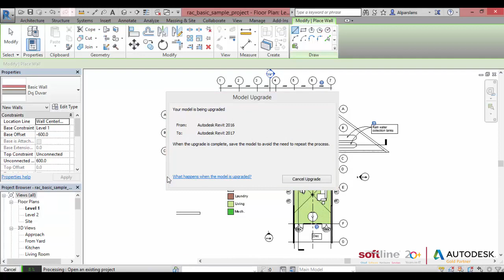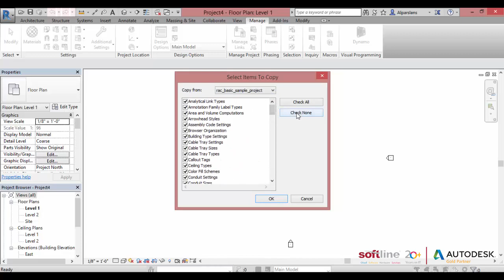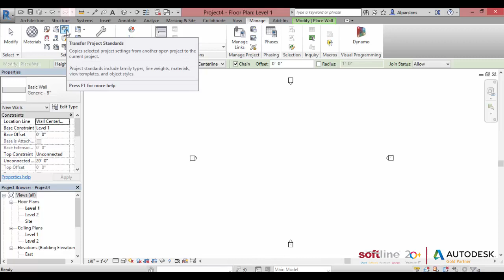Autodesk Revit’te Proje Standartlarını Transfer Etmek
Autodesk Revit projenizde oluşturmuş olduğunuz standartları “ Transfer Project Standards “ ile başka veya yeni bir projeye nasıl transfer edebileceğinizi bu videoda inceleyebilirsiniz.